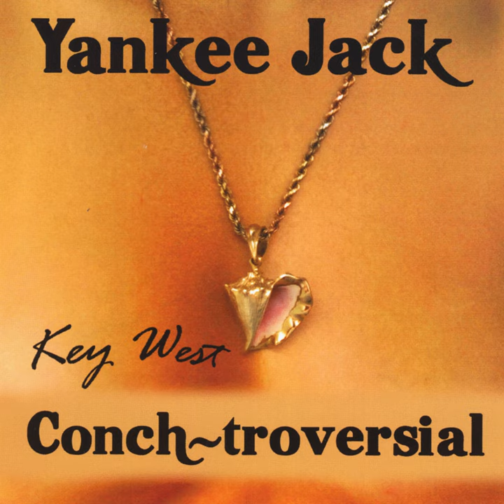Very Conch-Troversial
Very Conch-Troversial · Yankee Jack

Key West Conch-Troversial